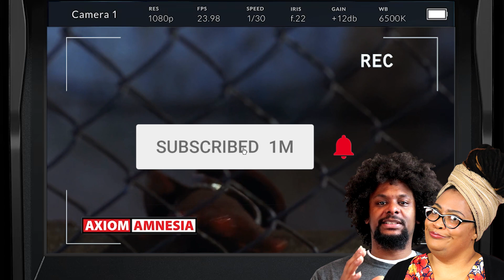Where Did the Movie JUICE Come From and Why Was Q a DJ?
In the 1992 film, "Juice", where did they get the term "juice", and why was Q a DJ? Join Heit & Cheri for a thoughtful discussion on the Hip Hop culture of the 1980s and 1990s that influenced the 1992 film, "Juice".

FILM CLIP CREDITS:
Ernest R. Dickerson (Director). (1992). Juice [Film]. Paramount Pictures.
John Singleton (Director). (2001). Baby Boy [Film]. Columbia Pictures.
Craig Brewer (Director). (2005). Hustle & Flow [Film]. Paramount Pictures.
MATH HOFFA (2022). OMAR TELLS UNTOLD STORIES WITH TUPAC ON THE "JUICE" SET AND WHO HE WOULD BE NOW!!! [Video]. YouTube
Geeks of Color (2022). Interview: Ernest Dickerson Talks 'Juice' 30th Anniversary, Working With Tupac, & More [Video]. YouTube